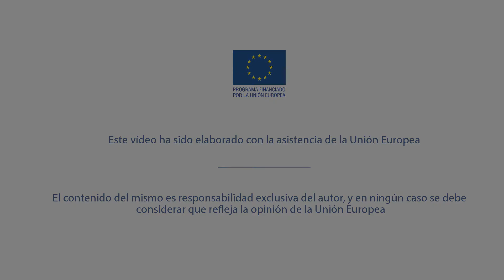Entrevistamos a Fernando Jiménez en el Encuentro EUROsociAL II La Antigua (Guatemala)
Eurosocial · 7/07/2014

Fernando Jiménez, Evaluador, Grupo de Estados contra la Corrupción (GRECO), Consejo de Europa

II Encuentro de Programa EUROsociALII celebrado en La Antigua, Guatemala del 7 al 10 de julio: "América Latina: finanzas públicas y movilización de recursos domésticos para el desarrollo. El rol de la cooperación internacional"

TSeminario internacional “Mejora de la coordinación interinstitucional en casos de corrupción y delitos económico-financieros”